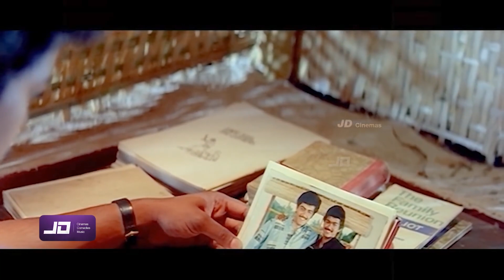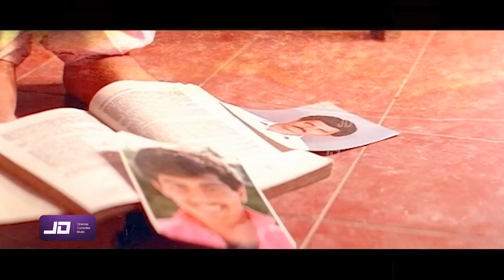தல,தளபதி -என்ன விட நீ கொஞ்சம் அழகா இருக்க டா